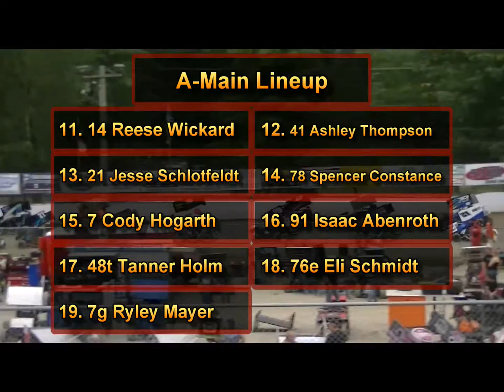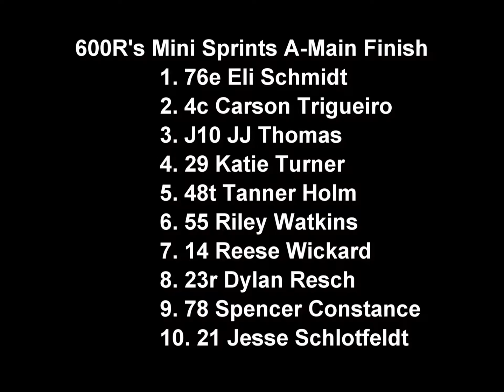7-18-2014 600R's Mini Sprints A-Main Clay Cup Night #2 Deming Speedway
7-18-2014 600R's Mini Sprints A-Main Clay Cup Night #2 Deming Speedway